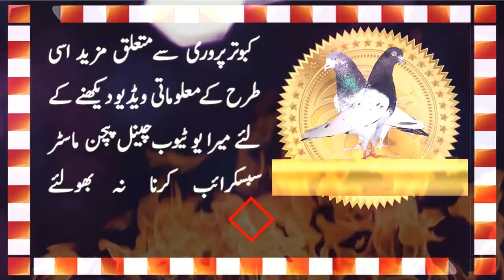Quality Breeder Pigeons Pairs